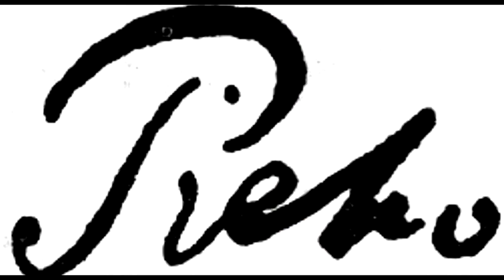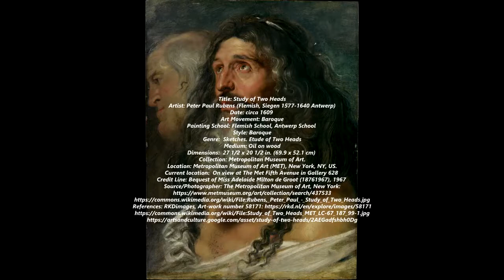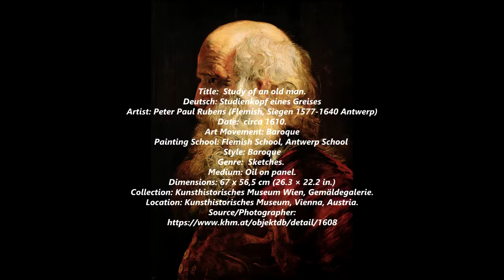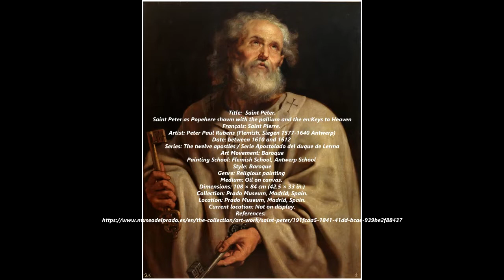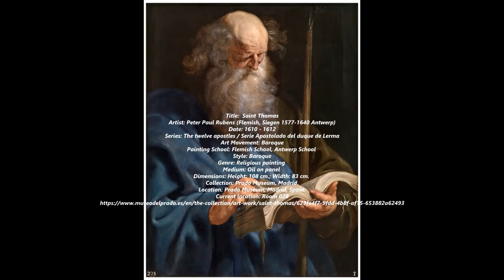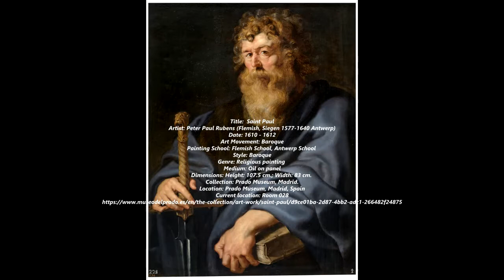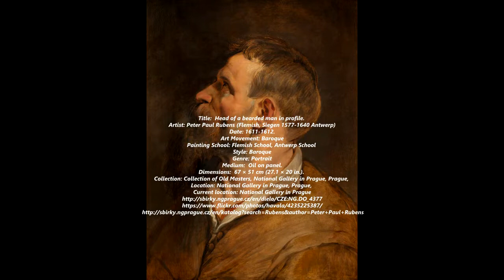Peter Paul Rubens (1577-1640) - Part III - A collection of works painted between 1609 and 1612.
Peter Paul Rubens (Flemish, Siegen 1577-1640 Antwerp) - Part III - A collection of works painted between 1609 and 1612.

Sir Peter Paul Rubens (Dutch; 28 June 1577 –-30 May 1640) was a Flemish artist. He is considered the most influential artist of Flemish Baroque tradition. Rubens's highly charged compositions reference erudite aspects of classical and Christian history. His unique and immensely popular Baroque style emphasized movement, color, and sensuality, which followed the immediate, dramatic artistic style promoted in the Counter-Reformation. Rubens specialized in making altarpieces, portraits, landscapes, and history paintings of mythological and allegorical subjects.

In addition to running a large studio in Antwerp that produced paintings popular with nobility and art collectors throughout Europe, Rubens was a classically educated humanist scholar and diplomat who was knighted by both Philip IV of Spain and Charles I of England. Rubens was a prolific artist. The catalogue of his works by Michael Jaffé lists 1,403 pieces, excluding numerous copies made in his workshop.

His commissioned works were mostly "history paintings", which included religious and mythological subjects, and hunt scenes. He painted portraits, especially of friends, and self-portraits, and in later life painted several landscapes. Rubens designed tapestries and prints, as well as his own house. He also oversaw the ephemeral decorations of the royal entry into Antwerp by the Cardinal-Infante Ferdinand of Austria in 1635.

His drawings are predominantly very forceful and without great detail. He also made great use of oil sketches as preparatory studies. He was one of the last major artists to make consistent use of wooden panels as a support medium, even for very large works, but he used canvas as well, especially when the work needed to be sent a long distance. For altarpieces he sometimes painted on slate to reduce reflection problems.

7:17